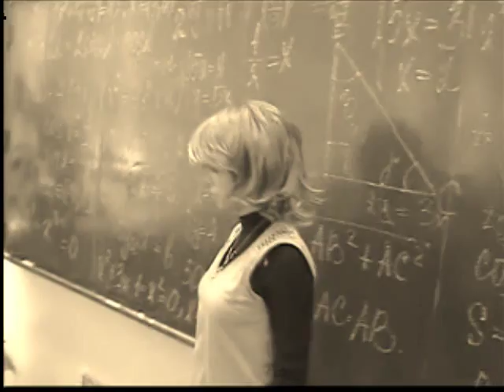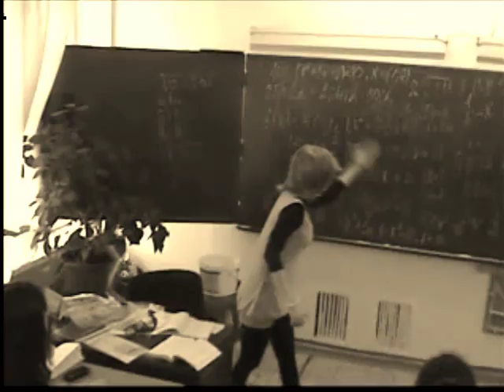Пародии на учителей - part1 (математика)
Мы с другом на выпускной решили сделать смешные ролики-пародии на учителей. Ни о каких умениях работы с видео речь не идет, снималось все на дешевую камеру, свели как смогли.

Это пародия на учителя математики. Она любит все объяснять "на колбасе" (буквально) и кидать чем попало в нерадивых учеников ;)